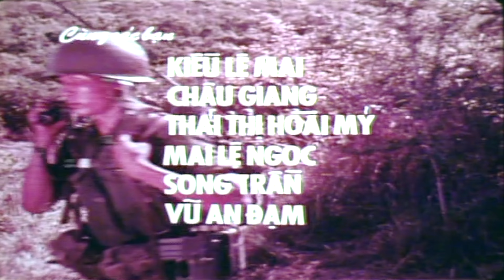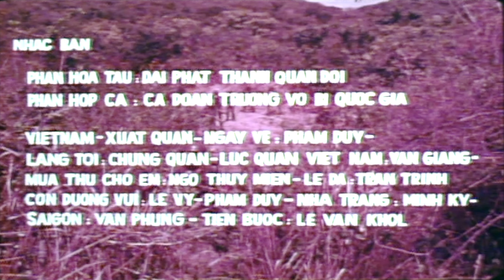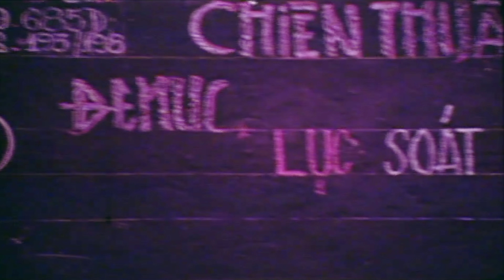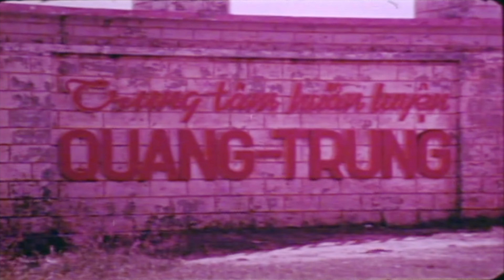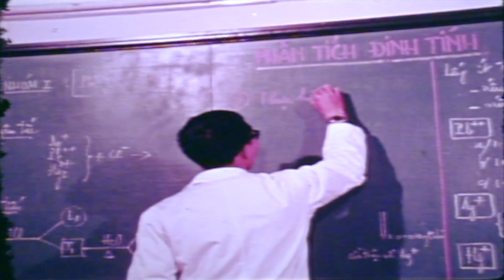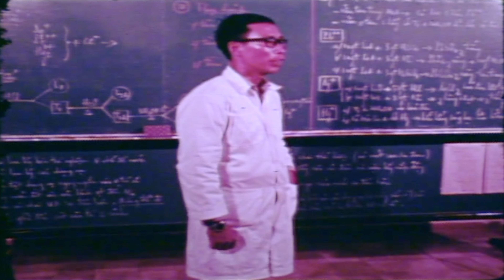PHIM **🌼** DƯỚI BÓNG CỜ (1972) **🪖**_ Growing Under the Colors ** 🌺 ** 4K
PHIM : " DƯỚI BÓNG CỜ "_ Growing Under the Colors.
NOVEMBER 1972.
-Với sự tham dự đặc biệt của NGỌC ĐAN THANH và PHƯƠNG HỒNG NGỌC.
-Đạo diễn : Hà Huyền Chi
-Quay phim : Members of Department of the Army Special Photo Team ,US ARMY PHOTO,
US ARMY SPEC PHOTO DET , PAC.

- General Note :
Training Army of Republic of Vietnam (ARVN) recruits.
- Huấn luyện tân binh Quân lực Việt Nam Cộng hòa (QLVNCH) tại :
Trung Tâm Huấn luyện Quang Trung
Trường Võ Bị Quốc Gia Đà Lạt
Nhảy Dù
Trường Hạ sĩ quan Đồng Đế, Nha Trang
Trung Tâm Huấn luyện Biệt Động Quân Dục Mỹ, Ninh Hoà, Khánh Hoà.
Trường Pháo Binh  Dục Mỹ
- Format : 16mm.
RE: Training Army of Republic of Vietnam (ARVN) recruits.
Tổng Cục Quân Huấn sản xuất : Military Training General Department Production
Tổng Cuc Chiến Tranh Chính Trị trình bày : Political Warfare General Department Presentation
Cục Tâm Lý Chiến : Psychological Warfare Department
-SOURCE :
-Growing Under the Colors (Reel 1 of 3)